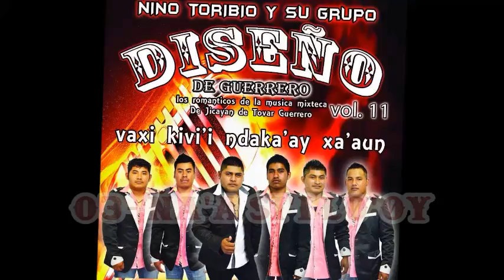NINO TORIBIO Y SU GRUPO DISEÑO DE GUERRERO VOL.11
CANCIÓN = 03 ña'a si'i lo'oy
DE TU COMENTARIO QUE MÚSICA TE GUSTARIA PARA SUBIR...